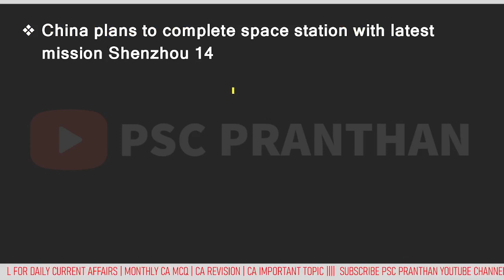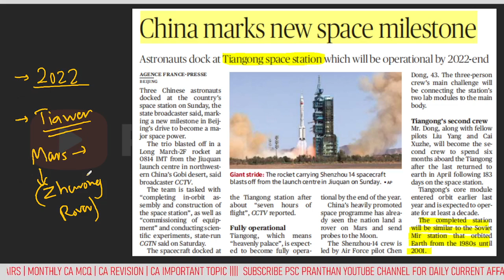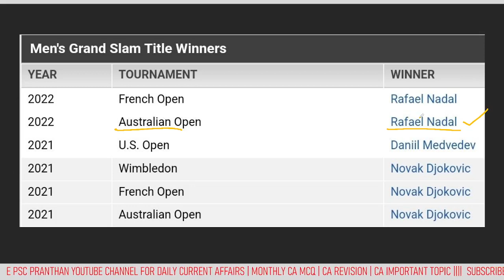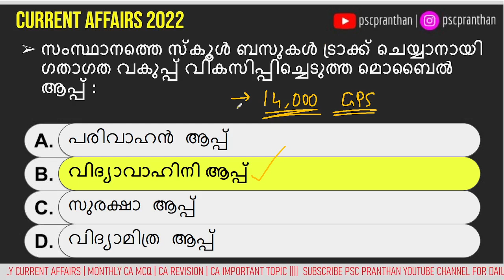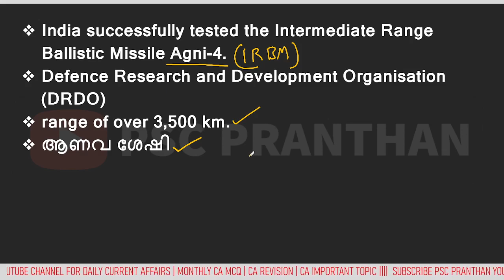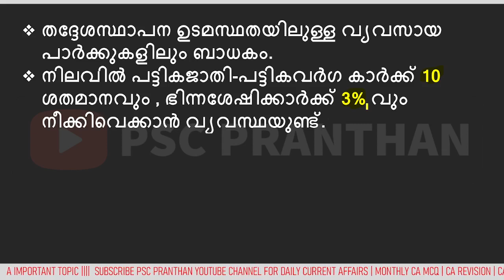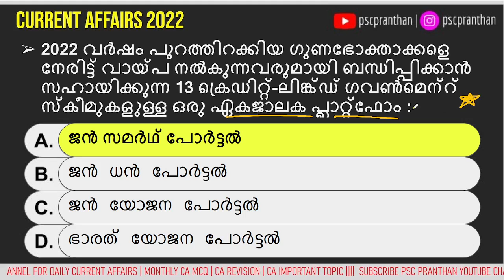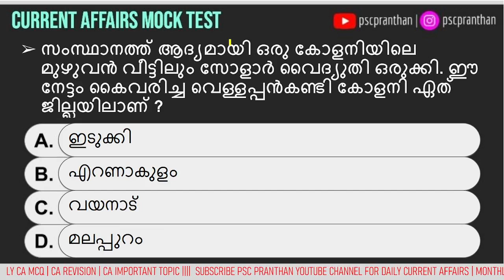JUNE 06-07 | ലോക ഭക്ഷ്യ സുരക്ഷാ ദിന സന്ദേശം | പത്രവാർത്തകളിലൂള്ള ആനുകാലിക ചോദ്യങ്ങൾ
world food safety day theme 2022
tiangong space station
world's first fishing cat census